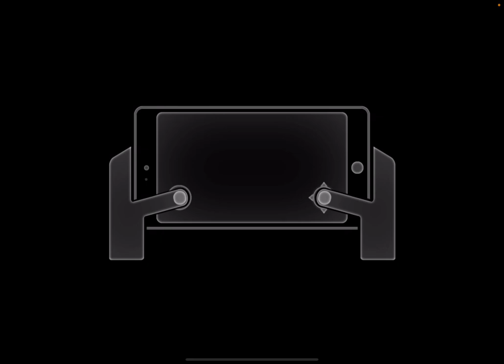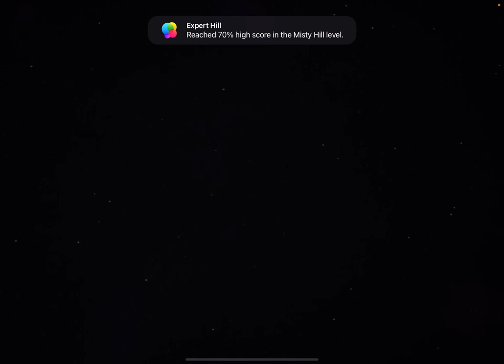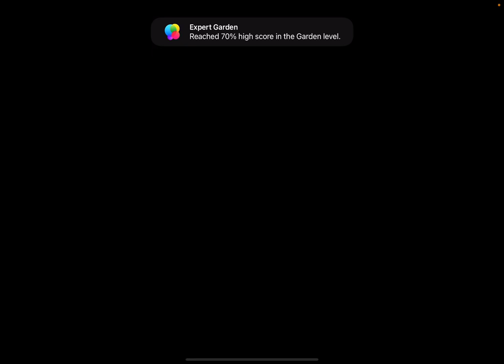The Pillar: Intro, Misty Hill, Garden Walkthrough Guide & iOS Gameplay (by Paper Bunker)